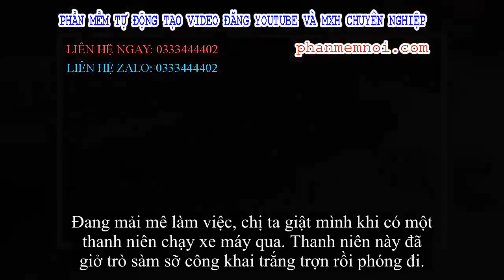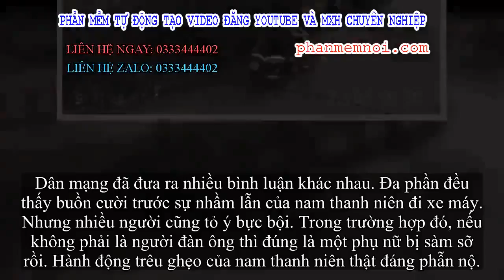✅ Nam thanh niên giở trò sàm sỡ với 'cô gái' mặc váy và điếng người khi biết danh tính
Đặt Mua  Qua ZALO 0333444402

✅Những hình ảnh ghi lại sự việc xảy ra trên đường đang gây chú ý trên mạng xã hội từ sáng ngày hôm nay (19/9). Theo đó, một "người phụ nữ" mặc váy hoa, lúi húi đổ rác bên một góc đường.

Đang mải mê làm việc, chị ta giật mình khi có một thanh niên chạy xe máy qua. Thanh niên này đã giở trò sàm sỡ công khai trắng trợn rồi phóng đi.
"Người phụ nữ" quay đầu lại để xem có chuyện gì. Camera an ninh khu vực đó cũng quay rõ gương mặt. Hóa ra, đây là một người đàn ông có mái tóc hơi dài chứ chẳng phải ai thuộc về phái nữ hết. Đúng là một pha nhầm nhọt cực kỳ hài hước của nam thanh niên liều lĩnh.
Những bức hình diễn tả hành động sàm sỡ của nam thanh niên.
Cái kết quá bất ngờ đúng không nào.
Dân mạng đã đưa ra nhiều bình luận khác nhau. Đa phần đều thấy buồn cười trước sự nhầm lẫn của nam thanh niên đi xe máy. Nhưng nhiều người cũng tỏ ý bực bội. Trong trường hợp đó, nếu không phải là người đàn ông thì đúng là một phụ nữ bị sàm sỡ rồi. Hành động trêu ghẹo của nam thanh niên thật đáng phẫn nộ.
Tuy nhiên bên cạnh đó lại cho rằng đây chỉ là một cảnh quay hài hước nào đó thôi?